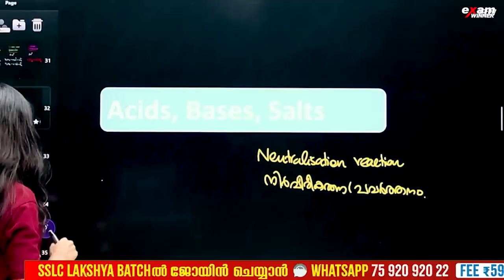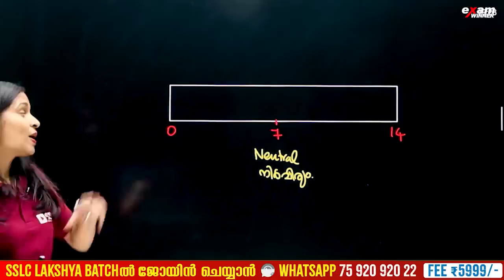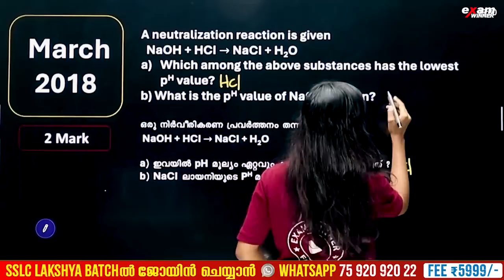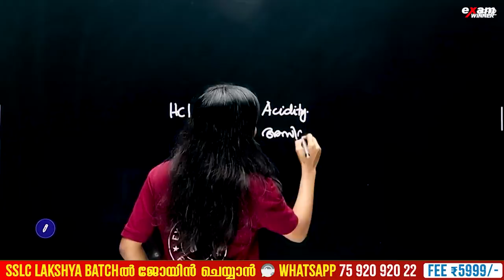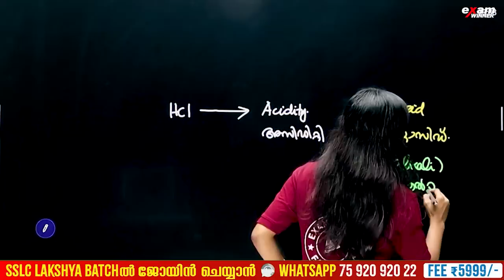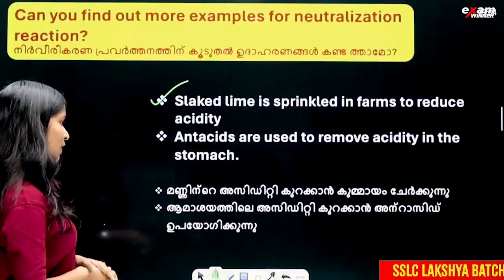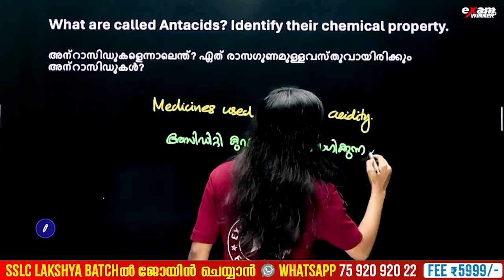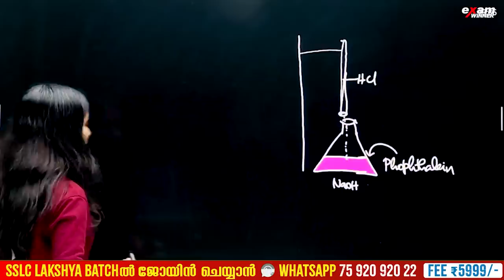Class 9 Chemistry Public Exam | Acids,Bases, Salts /ആസിഡുകൾ, ബേസുകൾ, ലവണങ്ങൾ | 2 Mark Sure Question